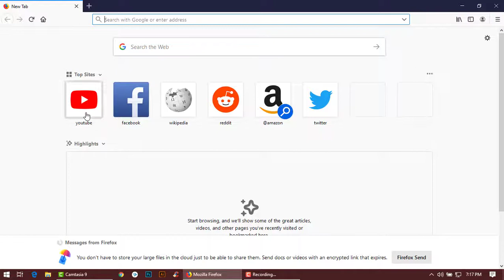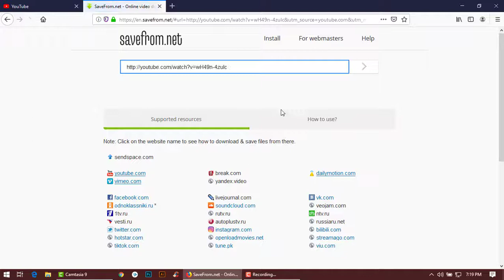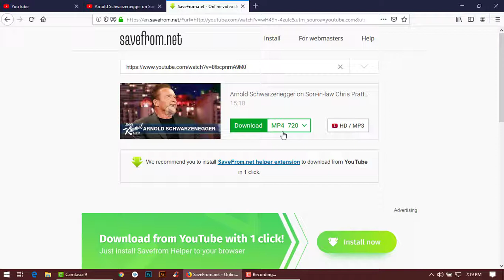Youtube Video Downloader Online | ইউটিউব থেকে খুব সহজেই ভিডিও ডাউনলোড | HD Video Downloader Free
In this video we've already shown you how to download Youtube video.
It's so easy way and you can easily understand if you watch carefully.
Also you'll know Youtube video Downloader and Youtube video Downloader for pc.

এই ভিডিওতে আমরা আপনাদের দেখিয়েছি কিভাবে ইউটিউব থেকে খুব সহজেই ভিডিও ডাউনলোড করা যায়।

Our Previous Videos:

How to Download Facebook Video by One Click | How to download Facebook videos to computer